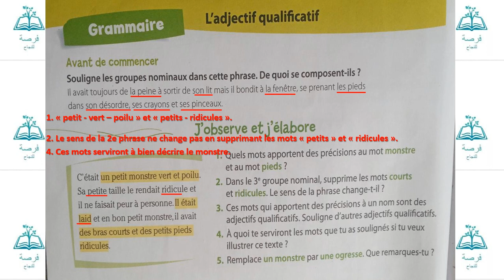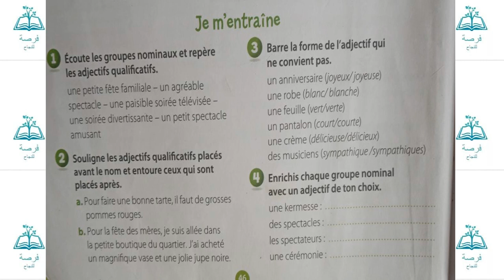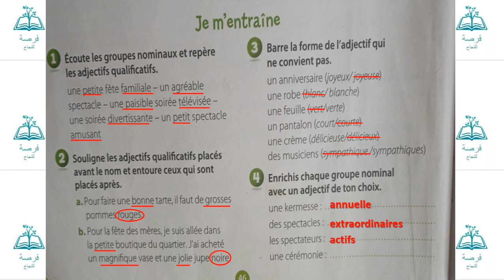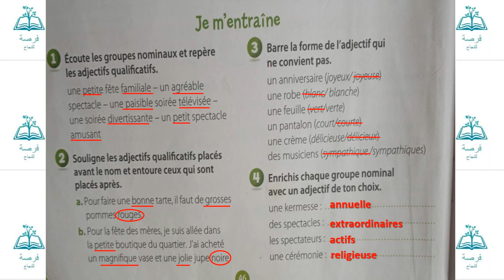l'adjectif qualificatif page 46 (coquelicot CE2)